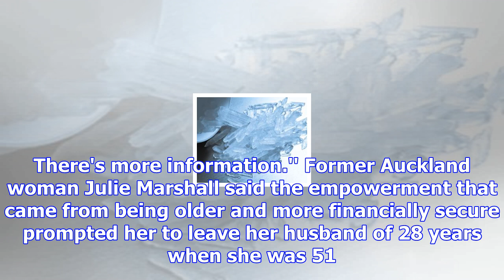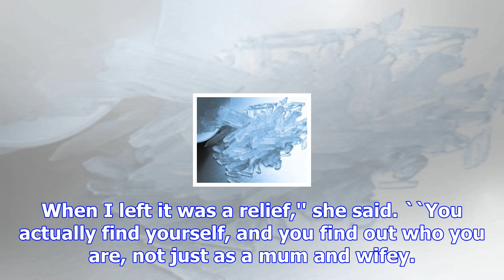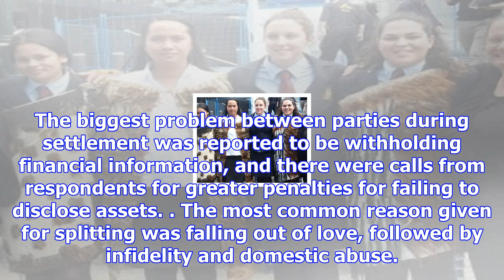Survey shows surge in 'silver splitters'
Silver splitters - people who divorce later in life - are on the increase in New Zealand, hundreds o...